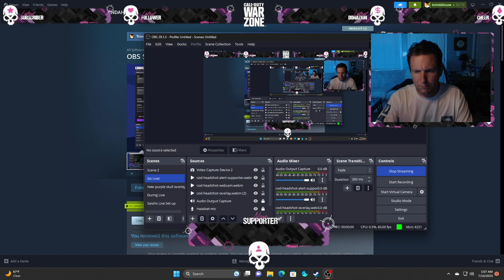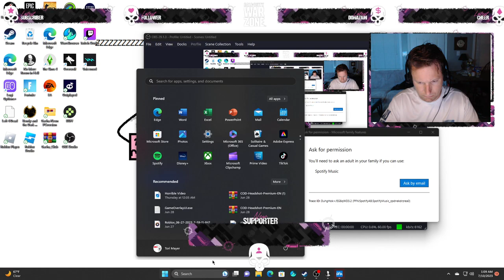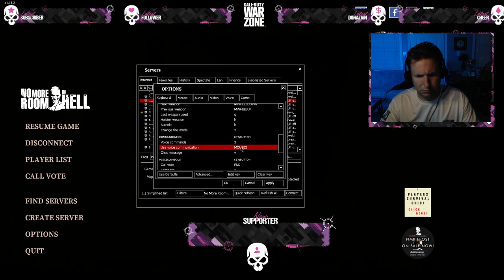No More Room Left In Hell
Nmrlih game play, objective, complete paranoid 3 and failed to complete anxiety -- Watch live